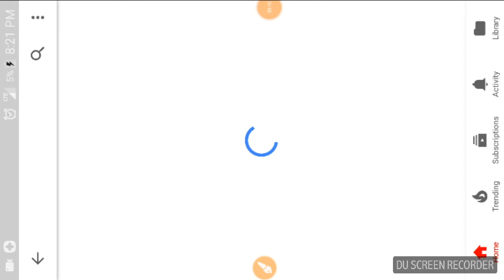Went first place😰😲 👑